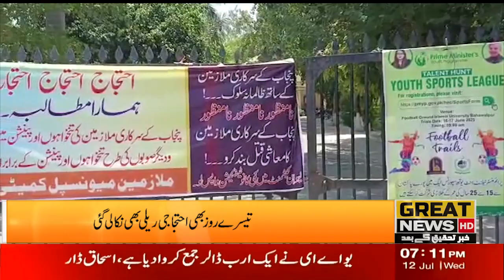Harunabad Municipal Employees Association also took out a protest rally